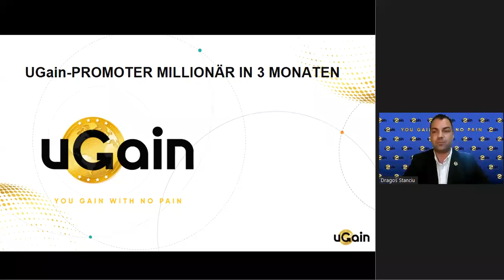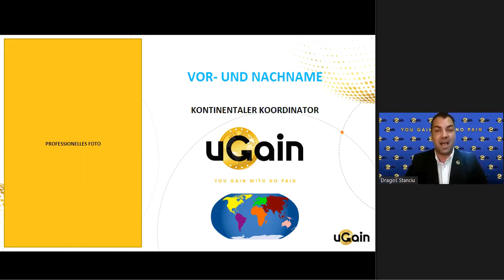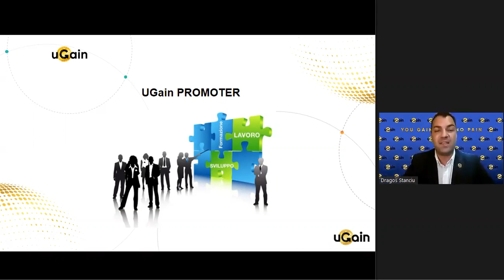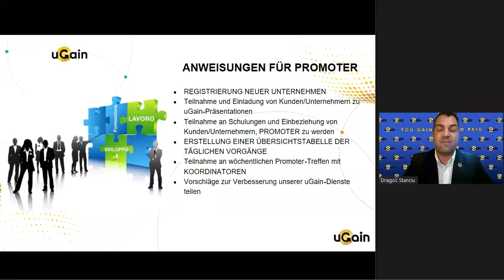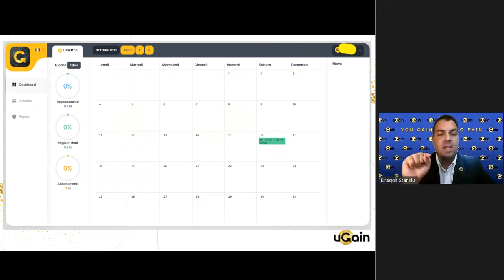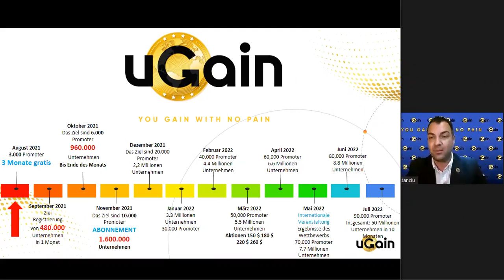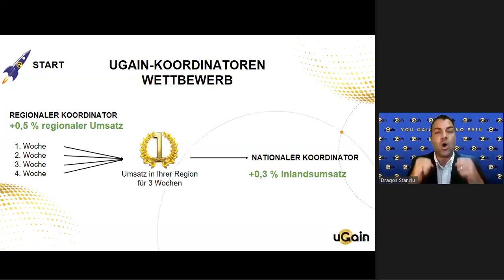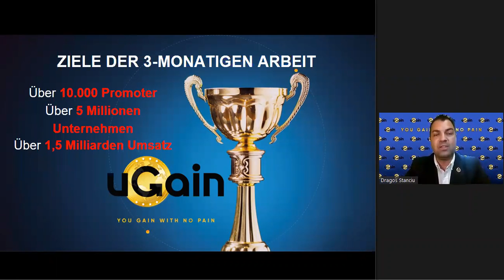DE uGain-Promoter Millionär in 3 Monaten (27.07.2021)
00:00 Start of the meeting, speaker Dragos Stanciu
05:20 uGain team
26:40 uGain promoter
27:25 Instructions for promoters
45:20 Promoter’s promo code
48:30 uGain CRM system
53:55 uGain roadmap
1:04:25 Work plan for 3 months
1:12:10 uGain coordinator contest
1:19:00 Continental coordinator benefits
1:24:00 Goals for 3 months